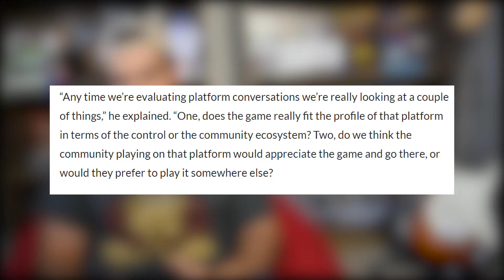EA Wants Nothing To Do With The Nintendo Switch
Andrew Wilson the CEO at EA talked about why there aren't more games on the Nintendo Switch. Considering how popular the Switch is and how many units have already been sold his viewpoint is interesting.